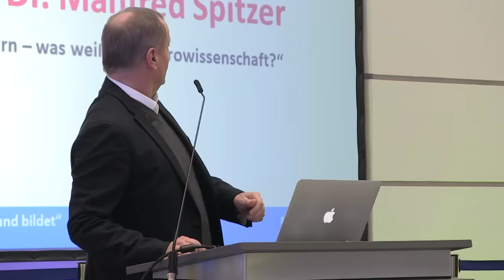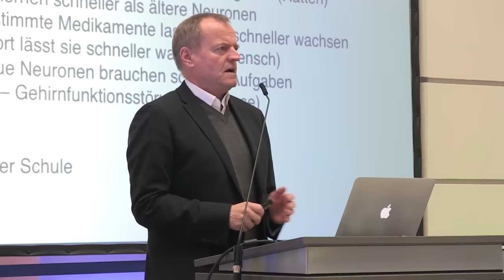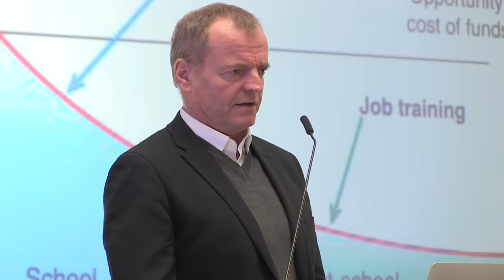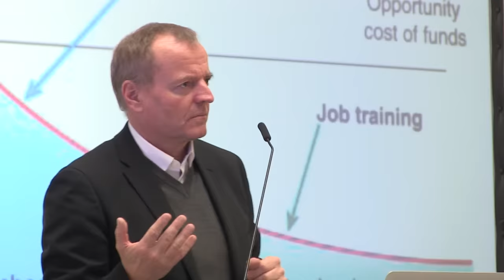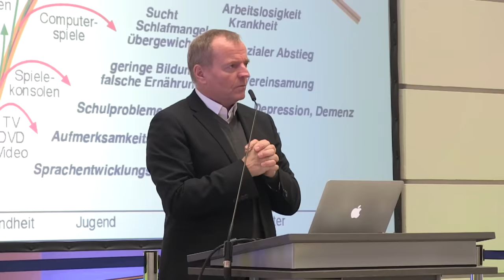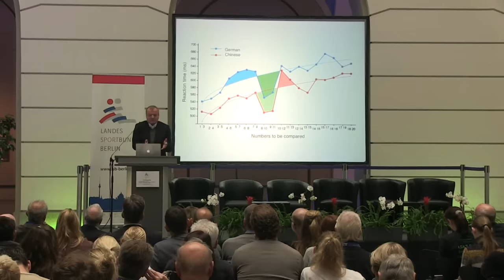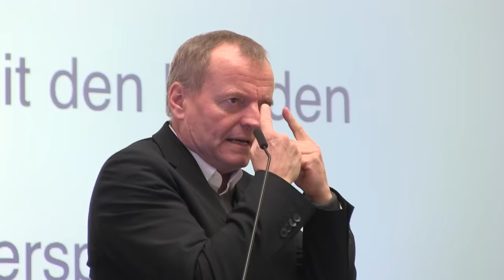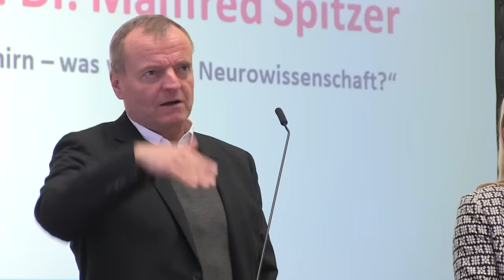Sport und Gehirn - was weiß die Neurowissenschaft?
Vortrag von dem renommiertesten deutschen Gehirnforscher Professor Manfred Spitzer aus Ulm auf der Tagung „Sport bewegt und bildet", die der Landessportbund Berlin am 8. Dezember 2017 in der TU Berlin veranstaltet hat.